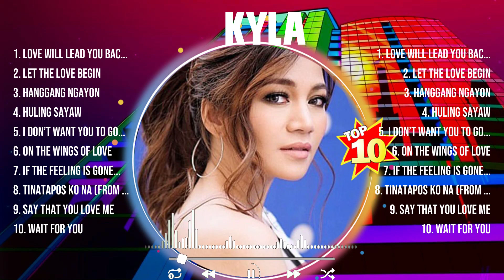Kyla Greatest Hits 2024 Collection - Top 10 Hits Playlist Of All Time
TRACKLIST:▶️▶️▶️
[00:04:57] - 1.Lo̲̲ve Wi̲̲l̲l̲ L̲̲e̲a̲d̲̲ You B̲a̲c̲̲k̲̲
[00:09:07] - 2.L̲̲e̲t̲̲ t̲̲he L̲o̲v̲e̲ Beg̲̲in̲
[00:13:31] - 3.H̲a̲n̲̲gga̲n̲̲g̲ Nga̲̲y̲o̲̲n̲
[00:17:53] - 4.H̲ul̲̲ing̲̲ Say̲a̲w̲
[00:22:15] - 5.I Don’̲t W̲̲an̲t̲̲ Y̲ou̲̲ to̲̲ Go̲̲
[00:27:07] - 6.On̲̲ t̲he̲̲ Wi̲̲ng̲̲s o̲f̲ Lo̲̲v̲e
[00:30:52] - 7.I̲̲f̲ t̲̲he̲ Fe̲̲e̲̲ling Is̲̲ G̲̲o̲n̲e̲
[00:35:27] - 8.T̲̲i̲n̲a̲̲t̲apo̲̲s K̲̲o̲̲ Na̲̲ (̲F̲rom "̲The̲̲ Bro̲̲k̲en̲ Ma̲r̲r̲ia̲̲g̲̲e̲̲ V̲ow"̲)̲

Kyla greatesthits tophits usuk musichits